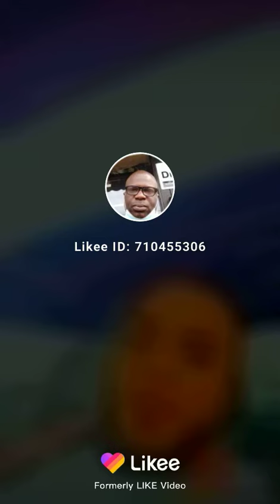Mr Rakeem all 1428 slashes movie watch it on YouTube